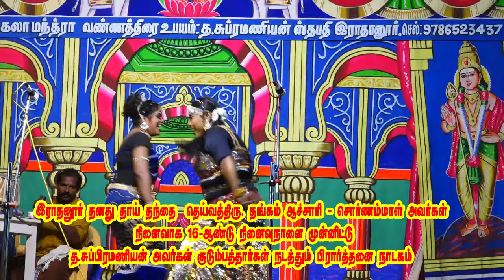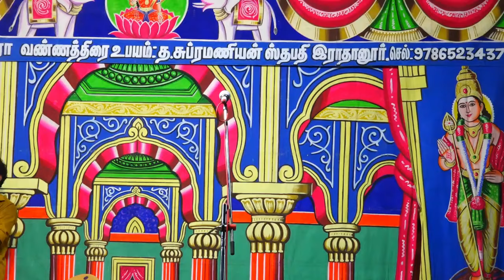அஞ்சாநெஞ்சன் மேலூரான் அறிவுராஜா அமைப்பில் இராதனூர் நாடகம்-3